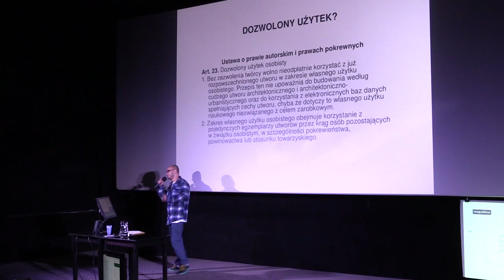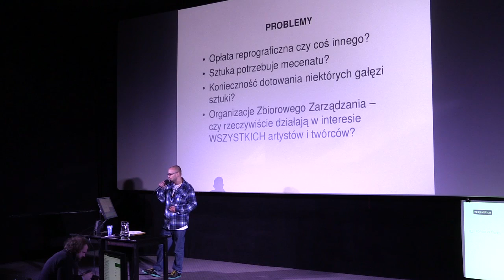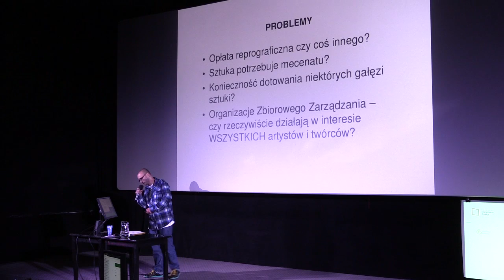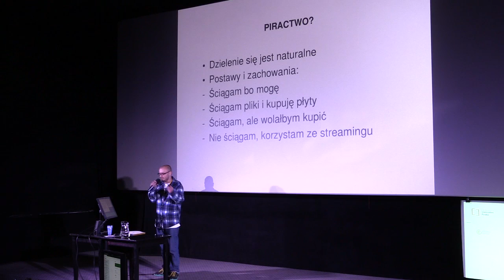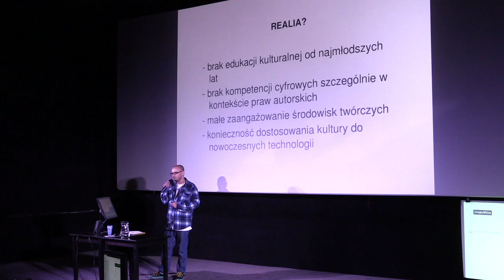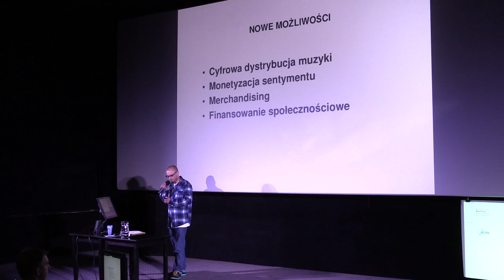Kamil Jaczyński - CopyCamp 2015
Wystąpienie Kamila Jaczyńskiego "Muzyka w cyfrowym świecie – piractwo czy dozwolony użytek?" na konferencji CopyCamp, która miała miejsce 4 listopada 2015 w Warszawie.

Kamil Jaczyński – animator sportu i kultury. Specjalista do spraw public relations i marketingu muzycznego. Dyrektor wykonawczy w wytwórni muzycznej Wielkie Joł. Członek Akademii Fonograficznej ZPAV. Wykładowca w Akademii Menedżerów Muzycznych i Polskiej Akademii Nauk.

Kamil Jaczyński – sports and culture animator, PR and music marketing specialist. Director of Wielkie Joł music company where he deals with Public and Media Relations, coordination and monitoring of media, publishing and visual projects. Member of ZPAV. Lecturer at the Academy of Music Managers and Polish Academy of Science.